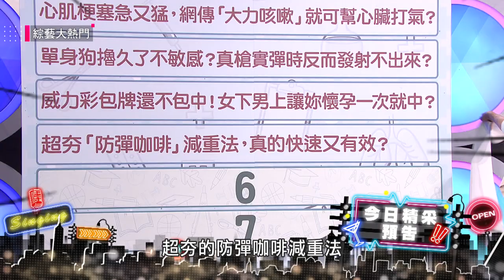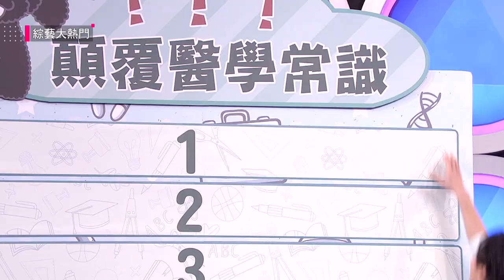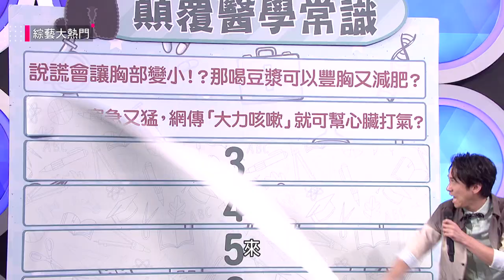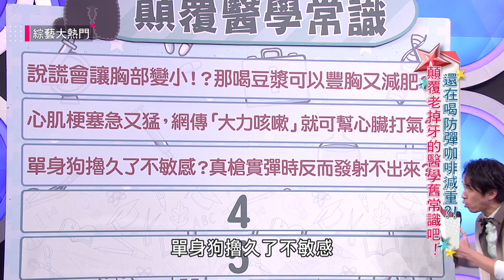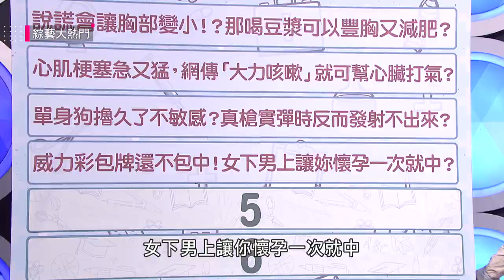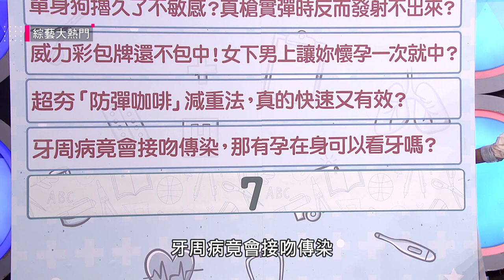【綜藝大熱門】顛覆老掉牙的醫學常識！你還在喝防彈咖啡減重！？ 20200825｜黃軒、許藍方、洪永祥、沈怡岒、趙國翔、蔡逸姍